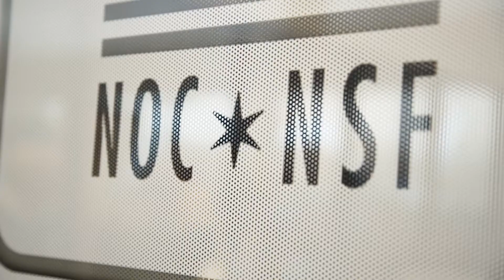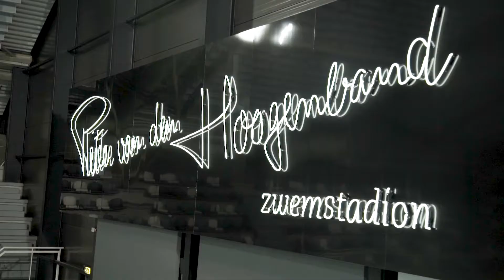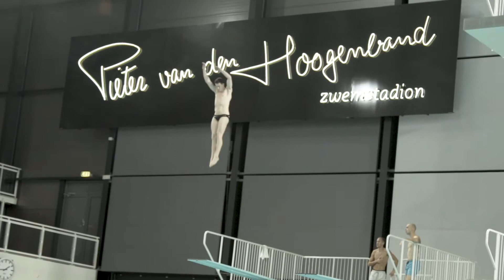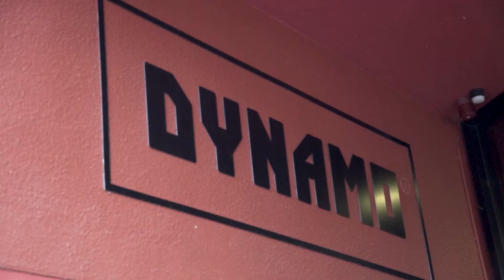Game Of Sports: Schoonspringen Meets Tricking [Lange Versie]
Ga naar voor meer informatie hierover!